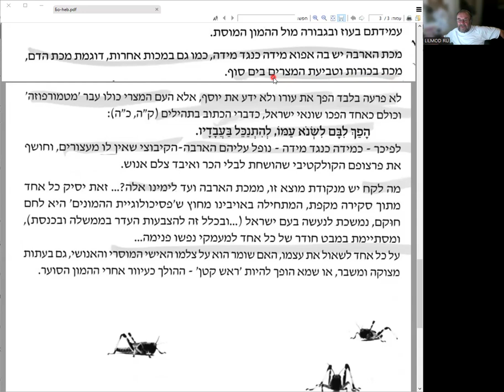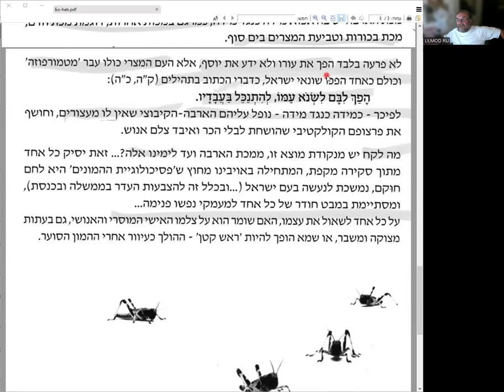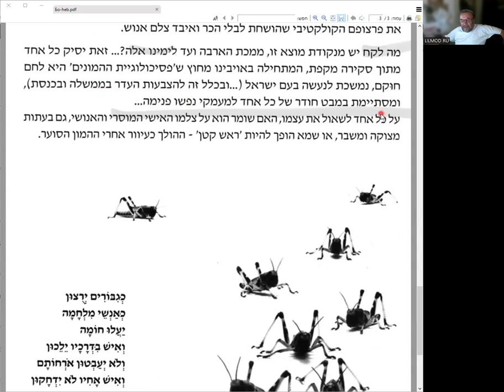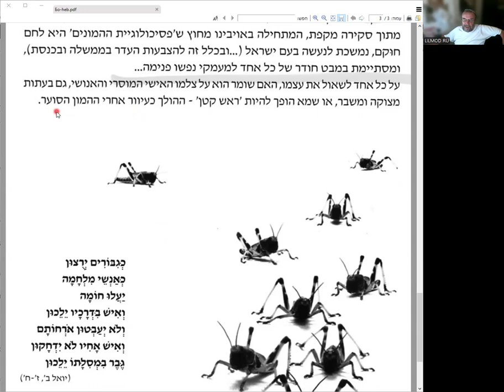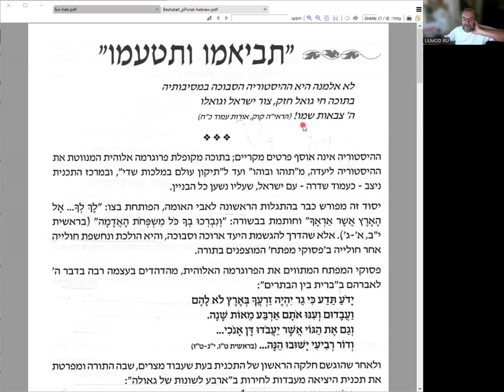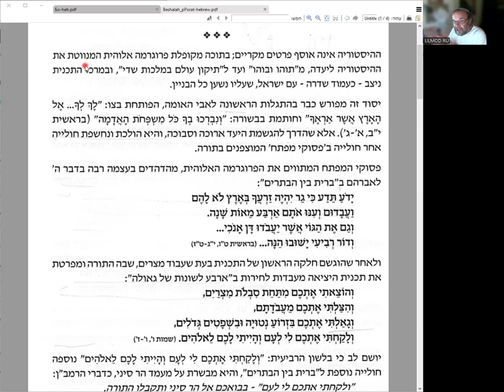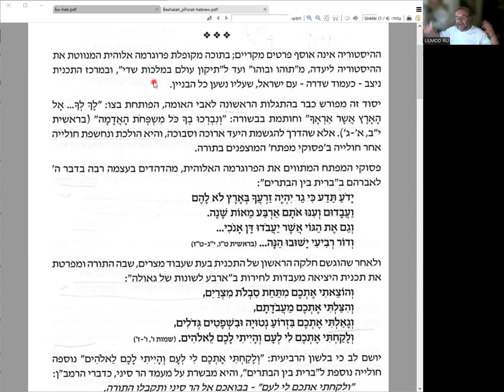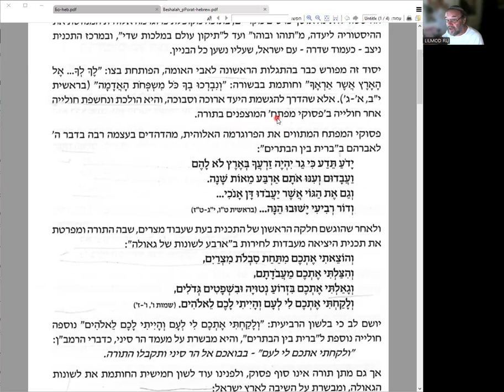Продвинутый иврит - доканчиваем статью р. Х. Пората к разделу БО и начинаем БЕШАЛАХ